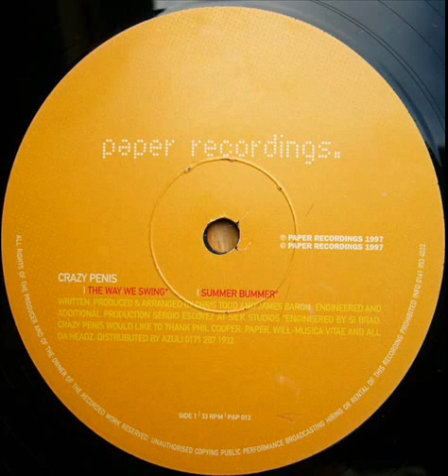Crazy Penis - The Way We Swing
1997. The Way We Swing / Summer Bummer Vinyl, 12"  -  Paper Recordings
Written, produced & arranged by Chris Todd and James Baron.